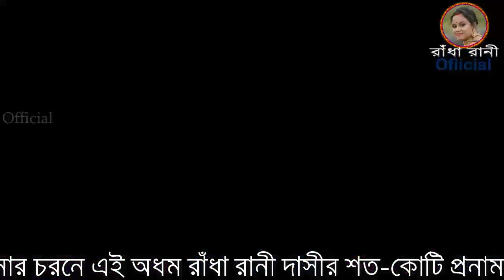আমি চাইলাম যারে By Radha Rani Dasi ~ Ami Chailam Jare ~ Mone Prane Acho Tumi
আপনাদের আশীর্বাদ কামনা করে রাঁধা রানী দাসী

নমস্কার দর্শক
{  রাঁধা রানী দাসী Official  }
এই চ্যেনেল টি রাঁধা রানী দাসীর
রাঁধা রানী দাসীর পরিবেশন করা বাউল ও বিভিন্ন ধরনের গান শুনতে
চ্যানেল টি সাবক্রাইব করে সাথে থাকুন

শিল্পীঃ- রাঁধা রানী দাসী

শিল্পীর যোগাযোগ নম্বরঃ-
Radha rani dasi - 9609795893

baul gaan,
radhe rani bhabhi,
radha rani baul gaan,
baul song,
radha rani gaan,
radha rani dasi,
radha rani baul
baul,
radha rani,
radha rani das baul,
radha rani das,
bangla baul gaan,
রাধা রানীর গান,
radha rani bhabhi,
বাউল গান,
bangla gaan,
সইতে পারি নারে দয়াল রে,
তোর কোন কোন জায়গায় ব্যথা গো বান্ধবী ললিতা,
radha rani baul song,
radha rani song,
আমি ভাবতে পারিনি তোকে প্রিয়া,
radharani dasi baul,
radha rani official,
dukher gaan,
tor kon kon jaigai betha,
baul gaan bangle,
ami vabte parini toke priya,
bhojpuri gana,
অন্তরেতে দাগ লাগাইয়া রে বন্ধু আমার হইলা না,
dukher baul gaan,
rong baul,
soite pari nare doyal,
new baul song,
sahitya parinaam,
bangla baul,
baul gaan baul gaan,
baul gaan video,
bhawaiya gaan,
o radhe,
soite pari na re doyal,
তোমার কোন কোন জায়গায় ব্যথা গো বান্ধবী ললিতা,
দুঃখের গান,
কেন যে আমাকে কাঁদালে,
dj song,
radha rani dasi baul,
bangla song,
radha rani dasi song,
new baul gaan,
soite pari nare doyal prem bicched jala,
gaan,baul song
bhawaiya song
pancharas gan
bangla baul
jasoda sarkar
moumita mondal
vijay sarkar gaan
baul video
rong baul
city corner gaan
rakhi das baul
ranjan das baul
bangladeshi baul
bhawaiya sangeet
radha rani gaan
rakhi dasi baul
banda bi lalita
rang baul
pandubbi lalita
ki kore manush
ujjal das baul
dukher baul
putul barman
orchestra baul
radharani dasi baul
radharani das baul
radharani dasi